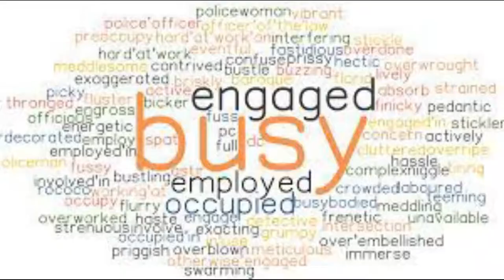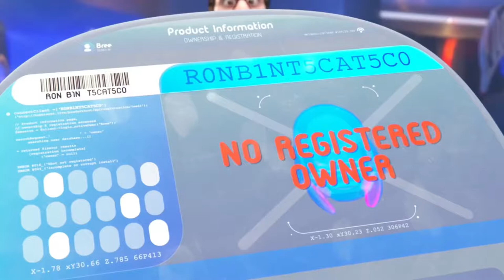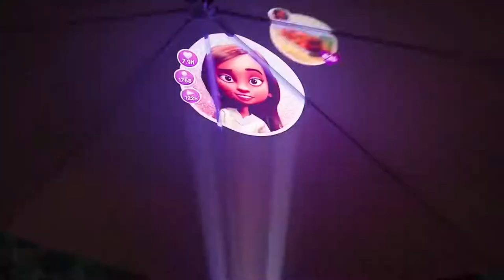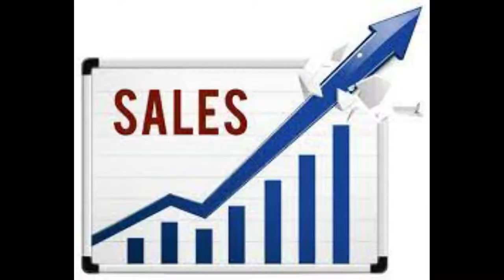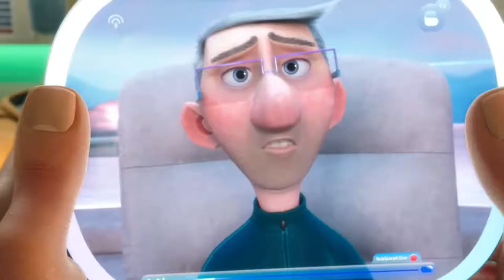Rons Gone Wrong 2021 Explained Ron Gones Wrong Summarized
Rons Gone Wrong (2021) animated movie explained in Hindi Urdu. The American Fantasy animation film “Ron Gones Wrong” story summarized with a complete ending in  explanation. The plot is about a kid named Barney and a Bot named Ron. Marc is the CEO of a company that creates Bots for children to be their friends. The film depicts a futuristic world in which children have their bits named B Bots and they are their friends. They used to do their jobs and live with them as friends. A boy named Barney does not have a B Bot, which is why he has no friends and feels lonely. He was expecting a B Bot from his father for his birthday, but instead, he receives a toolbox. His father later gives him a B Bot, but it was not like other B Bots. It was illegal, and it had some other code in it. Barney is overjoyed because he has made a new friend. However, this was an illegal Bot, and it behaved differently than the other B Bots. Rich, a boy, used to tease Barney all the time. He was always making fun of him. Because of its color, Barney named the B Bot Ron.

Savannah, Barney's childhood friend, learns about Ron, but Barney forbids her from telling anyone. The company workers were also looking for Ron because they wanted to crush it because it could be harmful to children. Barney walks through the forest with Ron, telling him that he has felt alone since his mother left. Ron promises that it will never abandon him. Ron even saves him when he gets lost in the woods and it gets cold. Ron's battery was also low, but he was saved because he has asthma. He was having breathing problems, so Ron drove him to the city. The video proving that Ron is a hero goes viral. Marc's partner is relieved that sales will now increase because he was greedy and had no interest in people benefiting.

Marc arrives at the hospital with Barney's father after Barney is taken to the hospital. Marc was there with Ron and tells Barney, "I made your B Bot just fine," but Barney checks and says, "Make it just like it was before." Marc has been fired from the company, but he sends Ron and Barney to the server room. Security arrives and arrests them as they feed the program like Ron into the other B Bots. Marc's partner believes that everything is fine.

However, they have fed the program, and in order to escape himself, Marc's partner renames him CEO and departs. Marc was happy, and at the end of the movie, a scene where kids were happy to have Bots like Ron was shown, and the movie ended there. I hope you enjoyed this Rons Gone Wrong animated video, if yes so hit likes.